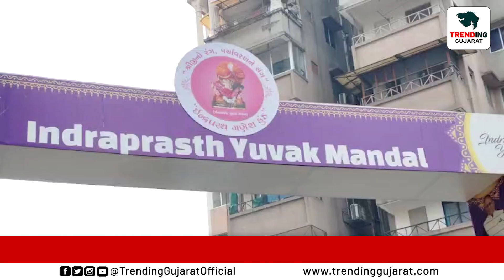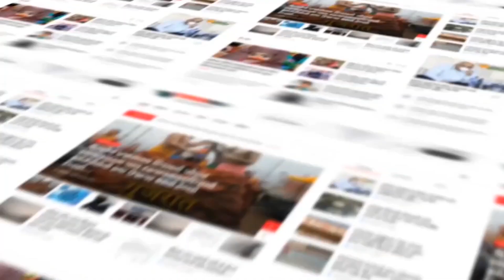Vadodara : ઇન્દ્રપ્રસ્થ સોસાયટી ખાતે યુવક મંડળ દ્વારા ગણેશ યાગ યજ્ઞનું આયોજન